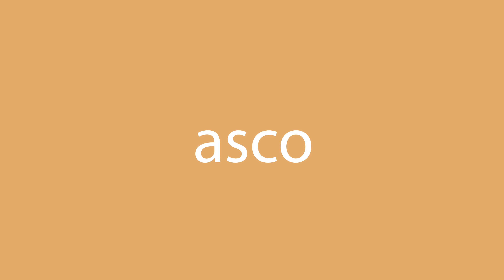Cómo se dice asco en inglés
¿Cómo se dice correctamente asco en inglés? Escuche con nosotros.
¿Cuál es la traducción correcta de la palabra asco del español al inglés? Habla como los americanos. Además, ¿cómo escribir correctamente la palabra disgust?

¡Gracias!